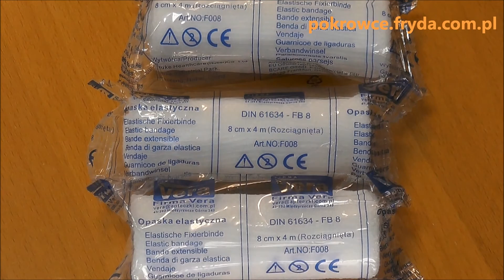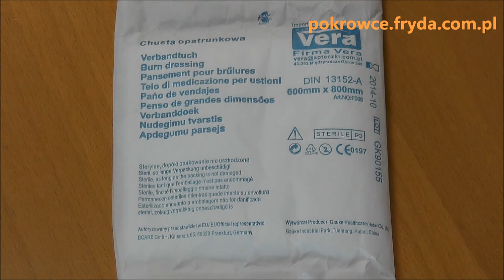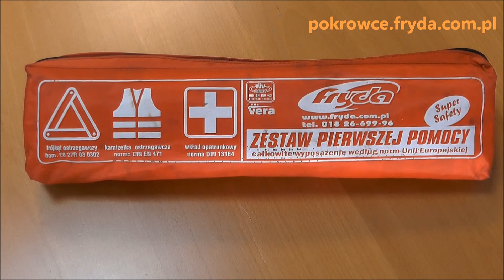Wyposażenie apteczki samochodowej norma DIN 13164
Norma DIN 13164 to niemiecka norma stosowana w UE określająca dokładne wyposażenie apteczki samochodowej. Co powinna zawierać apteczka samochodowa spełniająca norme DIN 13164?

Szczegółowy spis wszystkich rzeczy znajdziecie w filmie lub na naszym blogu